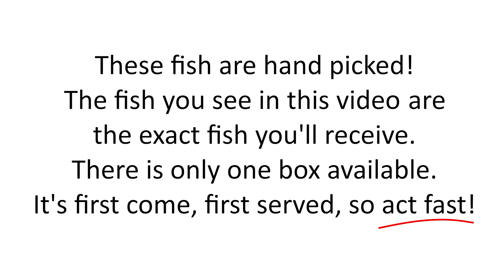Specials Box 3